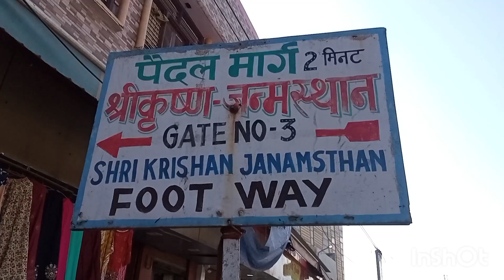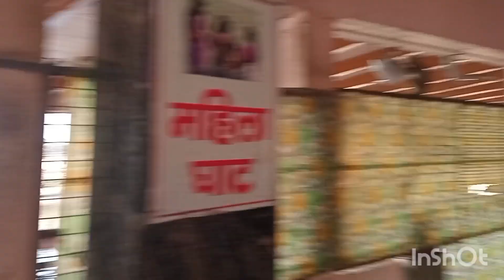Krishan Janam Bhumi || Nidhivan | Barsane Radha Rani Darshan 🙏